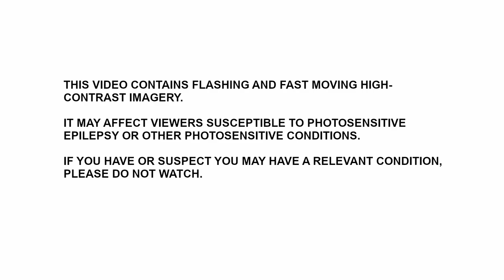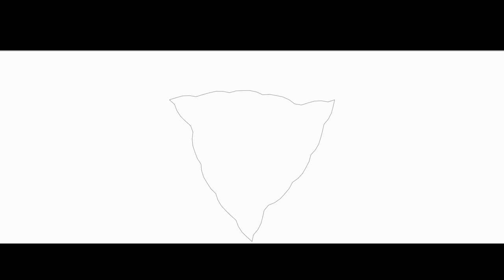Medard Fischer - Fundamentals (From Lucky You)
Medard Fischer’s new single ‘Fundamentals’ is an ominous cloud of generative piano strikes, swelling amid a bed of strings and drones. The track draws on the stochastic processes that form the spine of Fischer’s latest album Lucky You. In the accompanying video, monochrome fractals trace the pulse of the song’s sparse melodic fragments, mirroring the track’s hypnotic evolution.

"Lucky You"
On Lucky You, Medard Fischer’s creative process was influenced by his father’s struggle with cancer and tragic passing. While coming to terms with his loss, Fischer was intrigued by recent studies suggesting that more than two-thirds of cancerous mutations may be caused by random replication errors, and was inspired to explore how the implications of chance shape lives in both ordinary and profound ways.

Taking its cues from generative music and sound collage, stochastic processes are central throughout Lucky You; they define timbres, melodies and entire song structures. Elements pop in and out like sparks, driven by random number generators, multi-tiered probability gates and feedback loops cycling through old electronics. Yet, despite its conceptual underpinning, Lucky You has immediate emotional resonance, befitting the circumstances that inspired it. Pieces shift from playful to contemplative and from hopeful to haunting  – tracing contours of moments lived in the shadow of chance, by turns beautiful and tragic.

Email Cam at Hidden Shoal for more details: cam[@]hiddenshoal.com